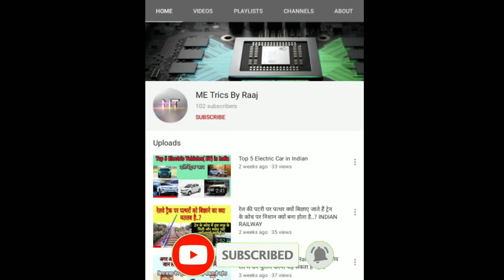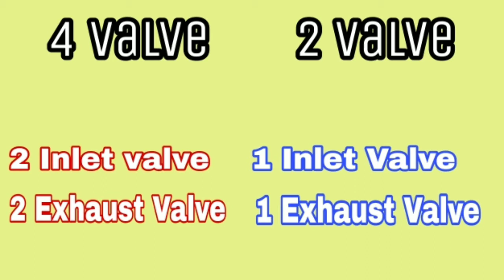Difference between 4v and 2v engine BS6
Apache2v vs apache4v
New apache rtr 160 2valve vs apache rtr 160 4valve
Apache 160cc
Apache 160 2v
Apache 180cc
apache 180cc 2v
Apache 180cc 4v
Apache 200cc
Apache rtr 200cc
Apache rtr 200cc 4v
New Bike TVS
NEW APACHE
NEW APACHE RTR
NEW APACHE 4VALVEH
4valve vs 2valve in  engine

Instagram Id .,👆👆👆👆